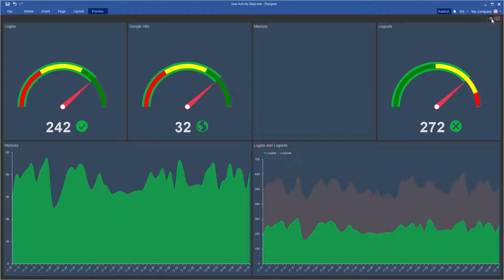WinForms Dashboard: Changing Dashboard Preview Settings [Shot on v2019]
This video demonstrates how to:
1 Set dashboard preview settings;
2 Disable or Enable the toolbar in Preview.